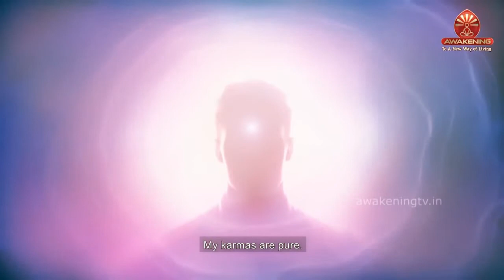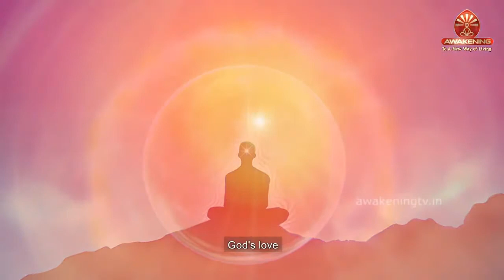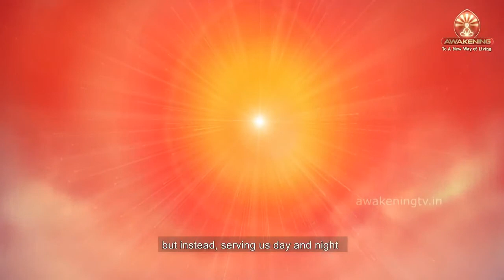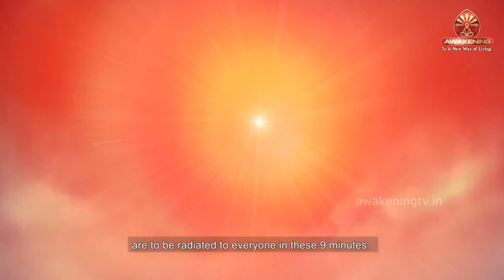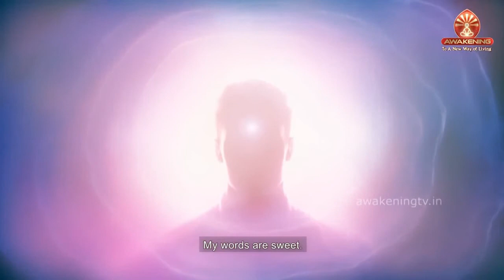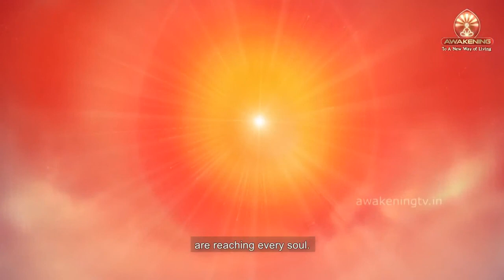4 3 2021 Bangla Murli